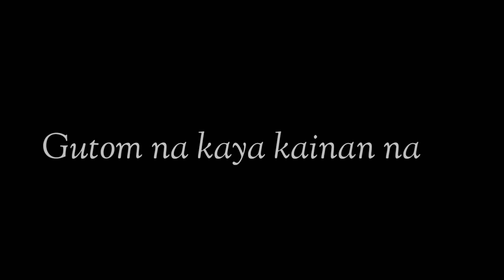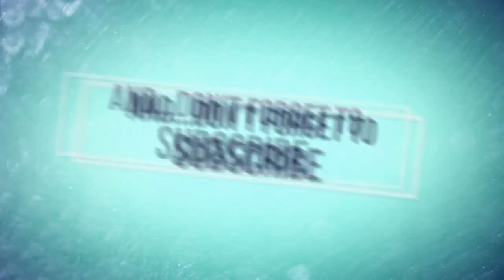대단한 길거리 공연(부산 해운대) 🇰🇷 Amazing street performance in Haeundae, Busan